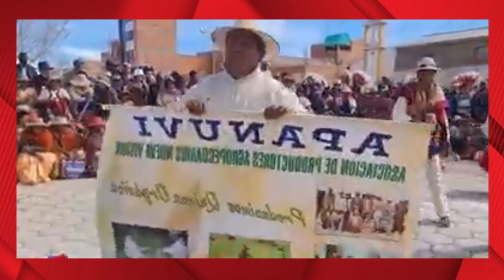FESTIVAL MÚSICA Y DANZA AUTOCTONA PARTICIPAN 13 COMUNIDADES EN 68 ANIVERSARIO GERMAN BUSH KONANI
COMUNIDADES DANZAN CON SUS COLORIDOS Y PROPIAS COREOGRAFIAS DEMOSTRANDO QUE BOLIVIA TIENE GRAN RIQUEZA CULTURAL..